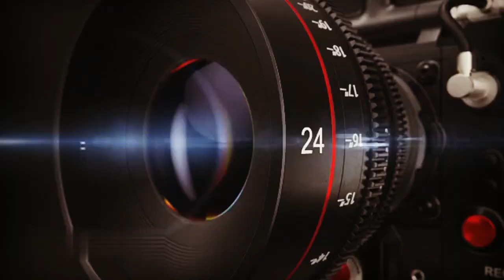3 Arrested For Allegedly Hunting & Killing Peacock And Deer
Forest Department Along With Police Dept, Arrested 3 Persons For Allegedly Hunting And Killing Peacock And Deer, Accused Is The Residence Of Yadullah Colony Gulbarga, Case Has Been Registered Roza Ps Investigation Under Process